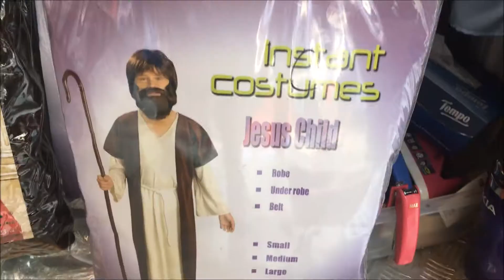Walkabout Hong Kong with the Family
After meeting up with my family, we start by taking a bus to the subway and then up some stairs looking for a famous noodle restaurant called Mak’s Noodle.  It was made famous by Anthony Bourdain.  Then, after lunch, my mother and I indulge in a massage and walk to central to take the Star Ferry across the way bay to Kowloon.

We posed with Bruce Lee before the Hong Kong Film Awards and then get some delicious Vietnamese food.  We finished the day with some late night drinks in Mong Kok and just taking in the night.

Travel Equipment:
Travel Inspira Travel Garment Bag.  The Wrap Bag
Travel Inspira Foldable Duffel

Travel Services:
Trip.com

Other:
Vibram Men's V 2.0 Trail Running Shoe